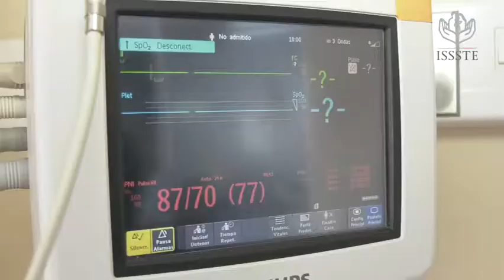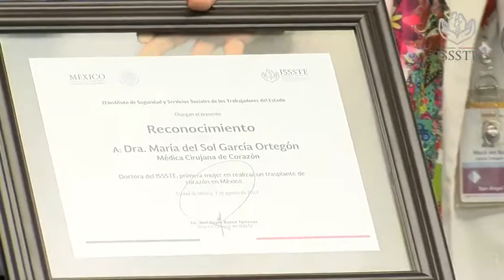Primer trasplante de corazón realiza por una mujer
La Doctora María del Sol García Ortegón, del Centro Médico Nacional "20 de Noviembre", se convirtió en la primera cirujana cardiaca en el país y América Latina en trasplantar un corazón en tan solo 4 horas.